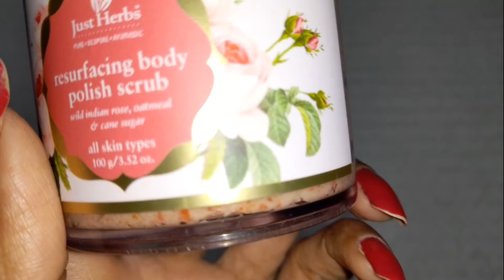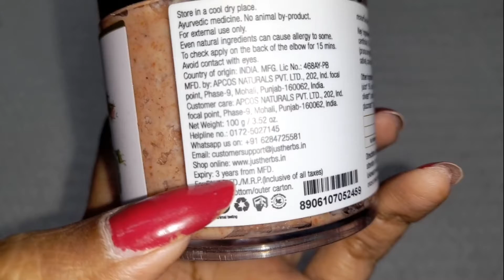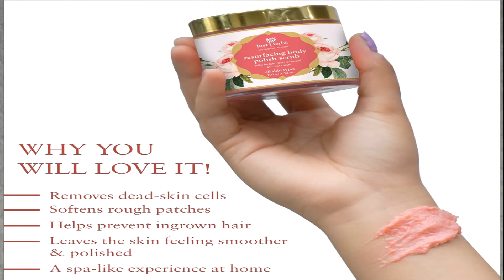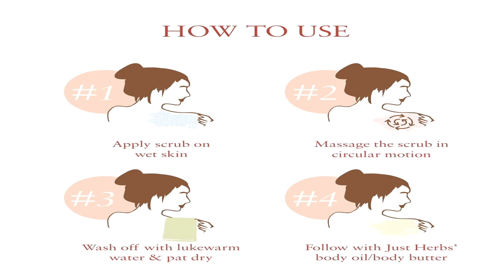Just Herbs Newly LAUNCHED Wild Indian Rose Resurfacing Body Polish Scrub REVIEW. Is it Worth to BUY?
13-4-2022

Hey Beautiful,

Today I am telling you about Just Herbs Newly LAUNCHED Wild Indian Rose Resurfacing Body Polish Scrub REVIEW. Is it Worth to BUY? | styloshipra. If you have any queries or doubt then feel free to post your queries or comments.

This video is for those people who are looking for:
 - ayurvedic body scrub
 - Rose body Scrub
 - Just Herbs Rose Body Polish Scrub
 - Review and how to use just herbs body scrub
 - What are the benefits of Wild Indian Rose Resurfacing Body Polish Scrub
 - What are the key ingredients used in Wild Indian Rose Resurfacing Body Polish Scrub

1. On All the products I always give my Honest Review.

2. The Products shown or Reviewed on this channel are the products I like/love to use. I have never ever tried to push or promote products for anyone. I only recommend products based on my personal experience.

3. The information provided on this channel is for general purposes and should not be considered as professional advice.

4. I am not a Licensed Professional or Medical practitioner. So always make sure that you should consult a professional in case applying on yourself or anyone else.

5. Before using any of the content or my channel name in your video kindly take permission in advance otherwise you may suffer with youtube content strike.

6. I have made this channel to bring awareness, positivity and togetherness. So, lets learn from each other and make friends.

7. You will be blocked and reported immediately, If you are found spreading hate / negativity.

8. I hold the copyrights of all the content available on this channel. In case of any query or inquiry do contact the undersigned.